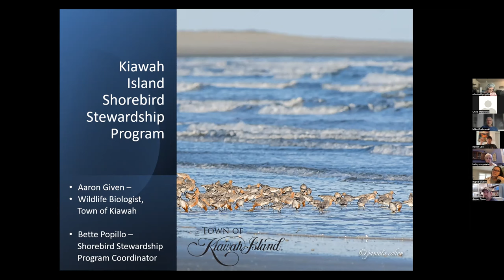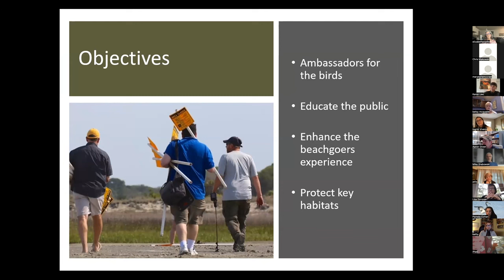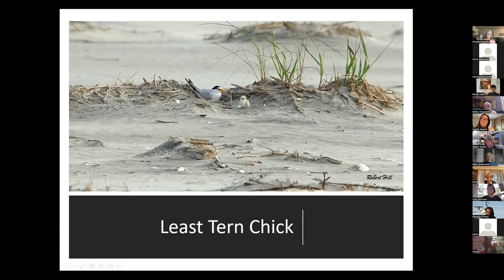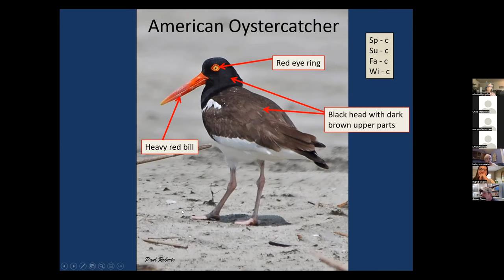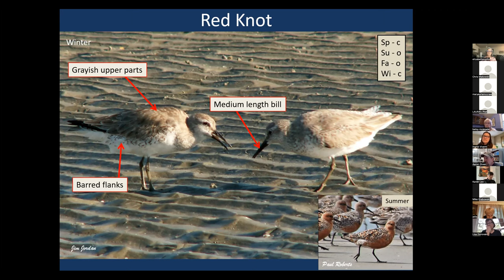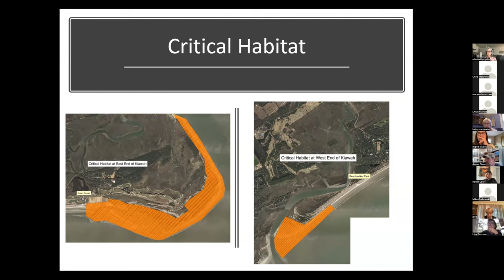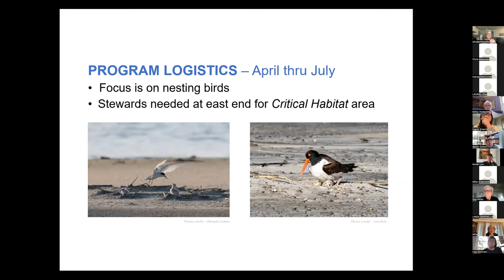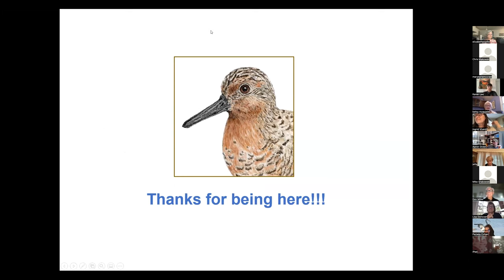March 9, 2022 - Shorebird Stewardship 2022 Season Kickoff Meeting/Training Session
We invite you to join the Shorebird Stewardship Program! Shorebird Stewards serve as advocates to protect our shorebirds and their critical habitats by teaching residents and guests about the birds that nest, rest, and feed on our beach.